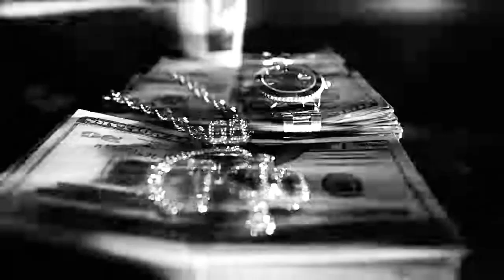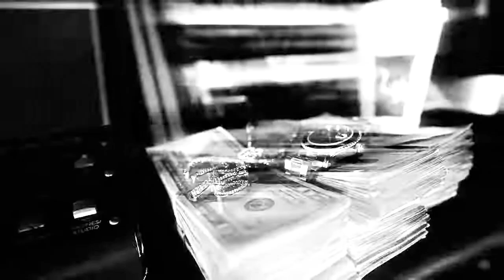Rio Da Yung Og type beat the Bank Robbery Prod by Zay Baby Da Lavish Youngin